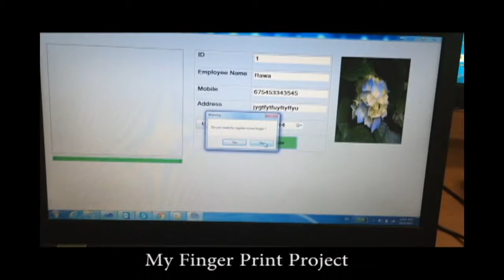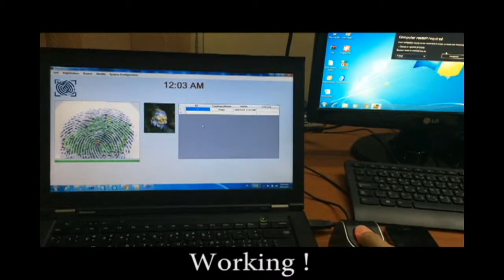Finger Project Project C#